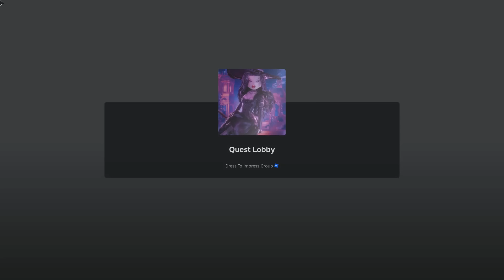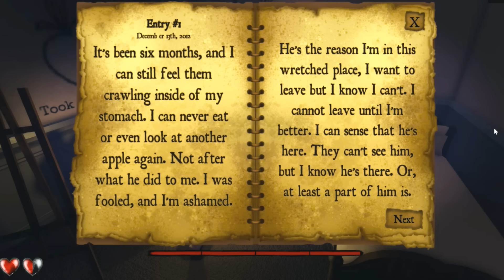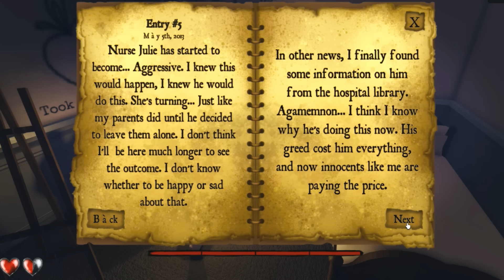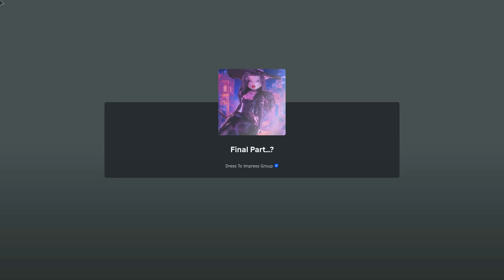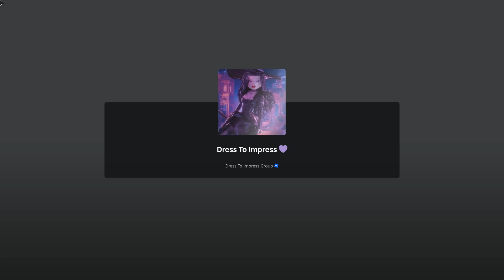😮J'AI LIBÉRÉ LANA! TUTO FACILE COMPLET POUR LE FAIRE! CHAPITRES 1,2 ET 3! DRESS TO IMPRESS! ROBLOX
J'ai libéré Lana! Je te montre comment compléter facilement les chapitres 1 à 3 pour la libérer à ton tour!